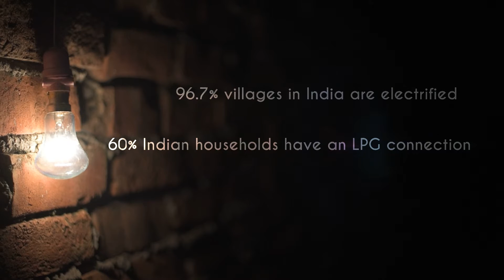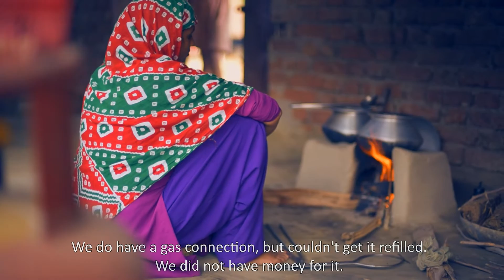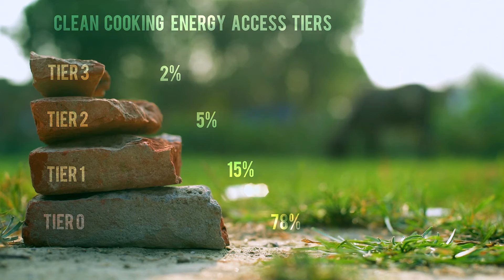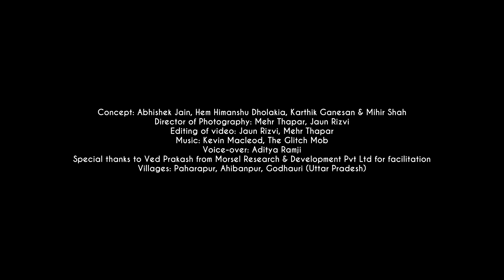The ACCESS Film - Realities and Challenges of Energy Access in Rural India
This film is based on CEEW's ACCESS (Access to Clean Cooking Energy and Electricity – Survey of States) study. ACCESS is India's largest energy access survey, covering more than 8500 households, 714 villages and 51 districts, across Bihar, Jharkhand, Madhya Pradesh, Odisha, Uttar Pradesh and West Bengal.

Produced by: Council on Energy, Environment and Water
Concept: Abhishek Jain, Hem Himanshu Dholakia, Karthik Ganesan & Mihir Shah
Director of Photography: Mehr Thapar and Jaun Rizvi (Emotive Lens)
Editing of video : Jaun Rizvi and Mehr Thapar (Emotive Lens)
Voice-over: Aditya Ramji
Special thanks to Ved Prakash from Morsel Research & Development Pvt Ltd for facilitation
Villages: Paharapur, Ahibanpur, Godhauri (Uttar Pradesh)